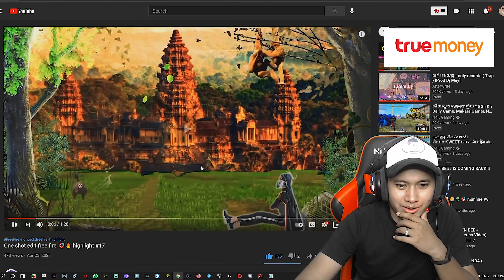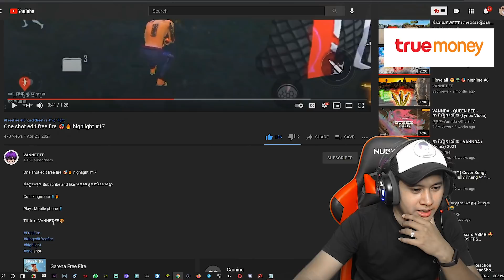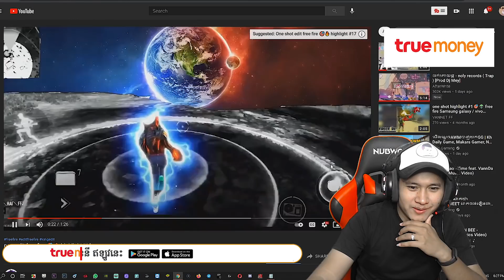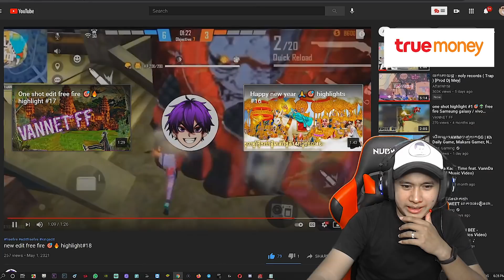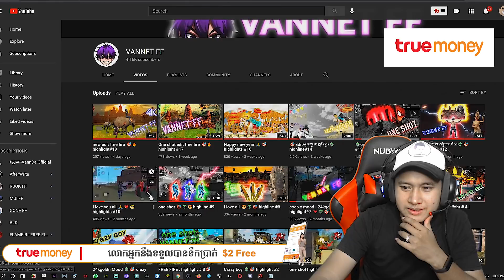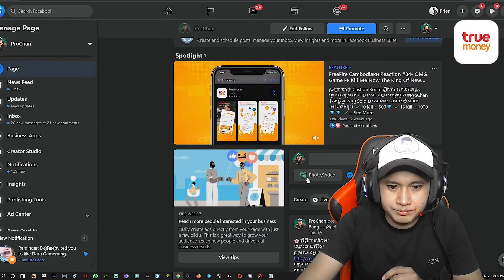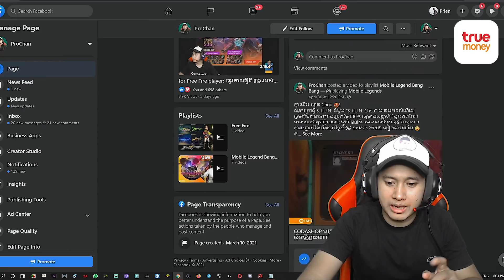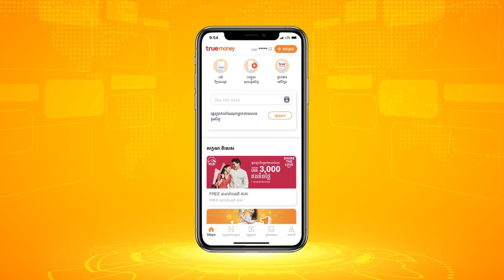FreeFire Cambodia🇰🇭 Reaction #99 មើលវីដេអូគ្នាយើងម្តងមានអីថ្មីថ្ងៃនេះ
ផ្ទេរប្រាក់ឥតគិតថ្លៃ ហើយឈ្នះរង្វាន់ពី ទ្រូម៉ាន់នី! 😍

អតិថិជន TrueMoney Wallet ទាំងអស់ រាល់ការផ្ទេរប្រាក់ទៅកាន់ក្រុមគ្រួសារ ឬមនុស្សជាទីស្រលាញ់
ទូទាំងប្រទេស នឹងមានឱកាសឈ្នះរង្វាន់ពិសេសជាទឹកប្រាក់សុទ្ធរហូតដល់  1លាន រៀល ចំនួន 5រង្វាន់!

ផ្ទេរប្រាក់កាន់តែច្រើន មានឱកាសឈ្នះរង្វាន់កាន់តែច្រើន!

នៅចាំដល់ណាទៀត ទាញយក TrueMoney Wallet ឥឡូវនេះ!